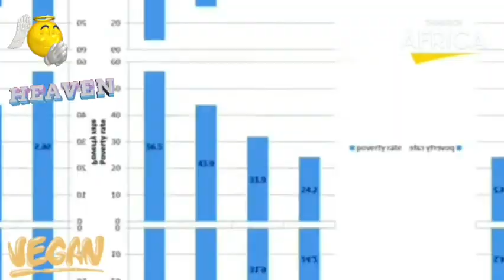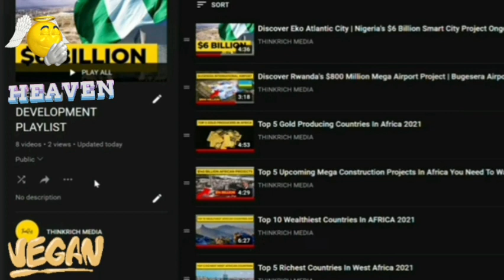🇿🇦🇬🇭WHY IS GHANA SO RICH AND POWERFUL| SOUTH AFRICA| RAW VEGAN FRUITARIAN| ANGEL| HEAVEN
Big Thank You to @officialtrmedia   youtube channel for allowing me to re-post this video😃🙏🏿🇿🇦🇸🇿🇳🇬🇺🇬🇰🇪